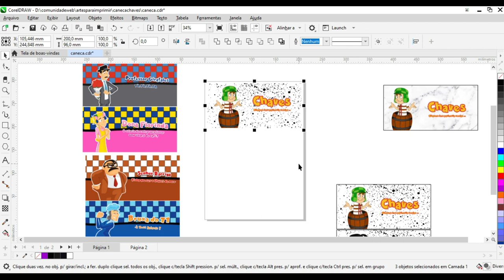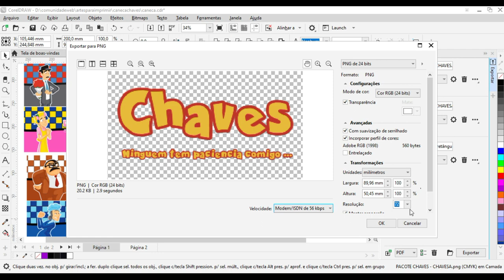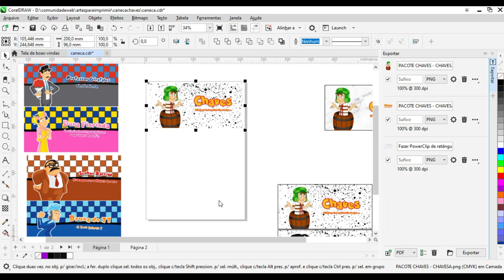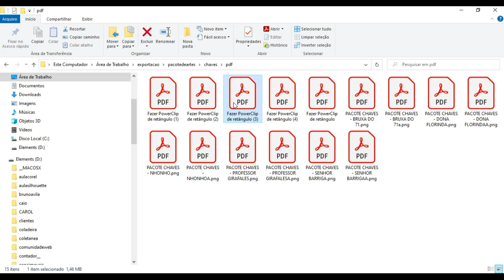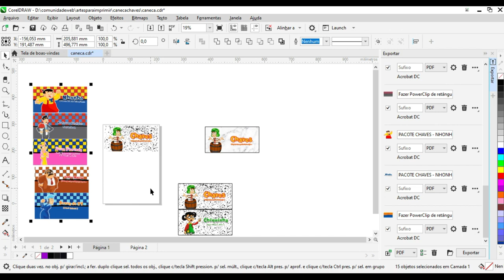Como Ganhar Dinheiro em Casa Trabalhando com Corel Draw ?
Nessa aula você vai aprender exportar no corel draw em lote e criar pacotes de artes com elementos todos soltos.